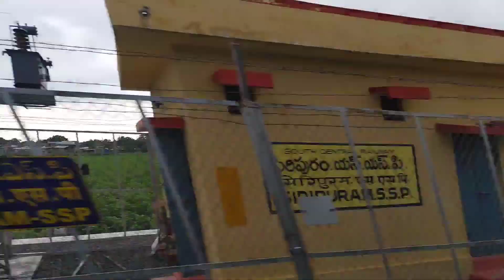Nature video in india travel by train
This video recorded while I travel by train in India, In this video  how the nature in day and night  time, especially in evening time how the sky was.